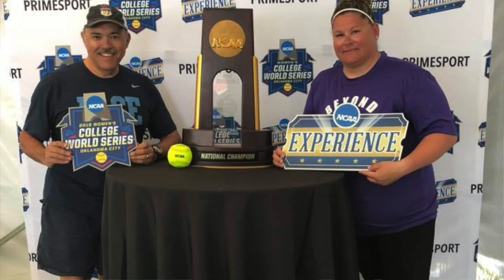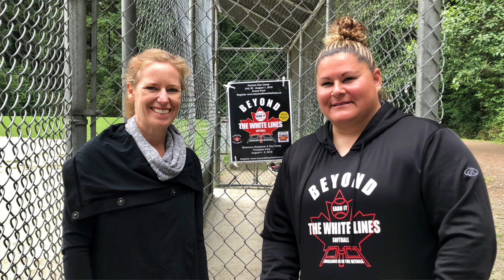Beyond The White Lines - Conflict Management in Softball with Coach Joni Frei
If you think strong teams are built off the field, Beyond the White Lines, you'll love to hear University Softball Coach  and Administrator Joni Frei's ideas and stories about What it Takes to manage conflict and use team work for success. Check out my interview with Joni and hear the inspirational story of how she uses her values and expertise as an athlete and coach to support other coaches and the athletes on her team. If you want to join a community of sports enthusiasts just like you, I have created this space where I share weekly interviews with athletes and coaches so that we can learn from one another about conflict management and team building. If conflict management is a problem on your team, subscribing to my weekly blog and social channels will help you with practical and simple to implement strategies to make your life easier and your team SO much better! It's worth the click!